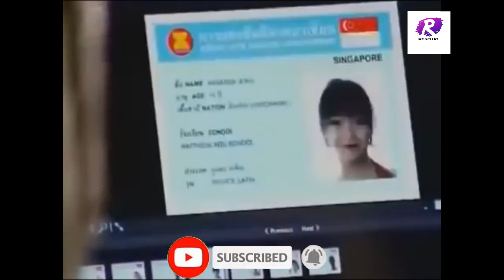រឿងចិននិយាយខ្មែរ, សិស្សកំពូលខូច, តួសុទ្ធតែស្រីស្អាត